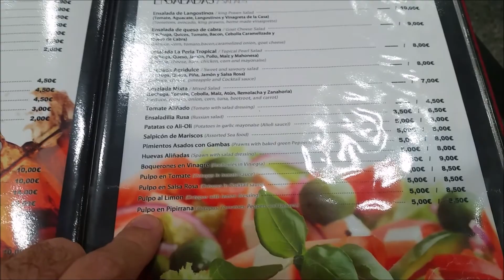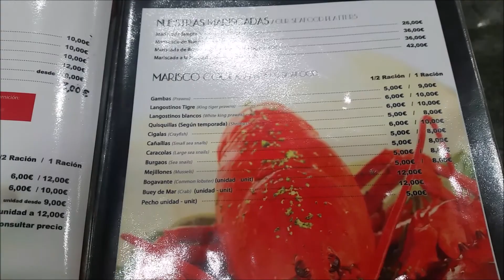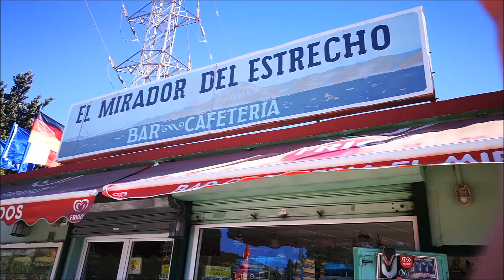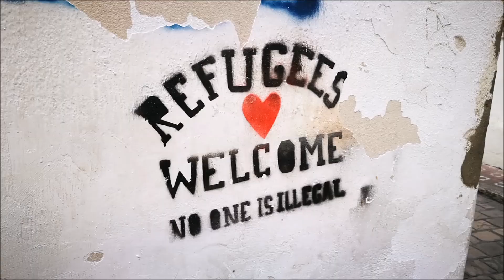Gibraltar e Espanha: tapas de frutos do mar e Tarifa | Julianas por aí